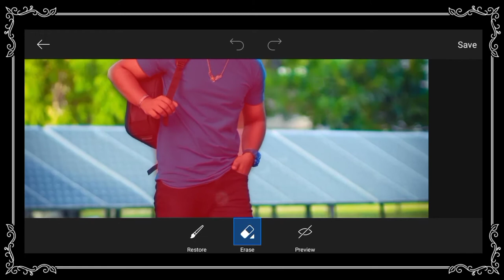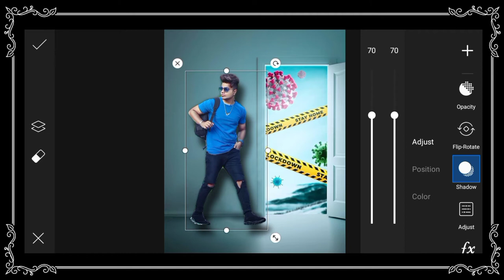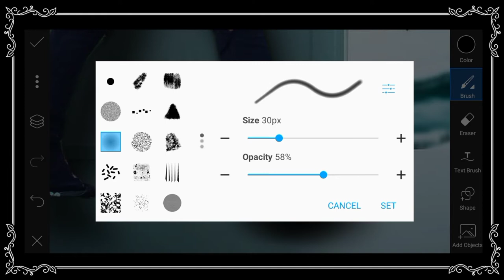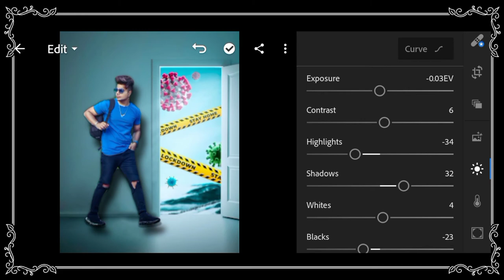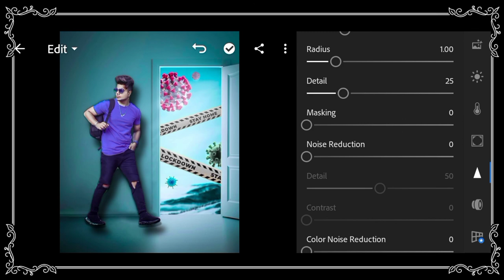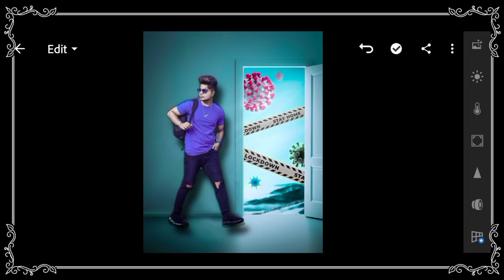How To Edit Corona Photo Editing || Stay Home Stay Safe Photo Editing || Covid 19 || HK EDITZ !!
Background Link ••• 👇🏻

 Is Video Ma Hum Log Sekhanga Ka Picsart Ma Stay Home Stay Safe Corona Photo Editing Kaisa krta han •••

Please Share Comments .. !! ✨

 ✔️ Keywords 🔹🔹🔸🔸

How to Edit Corona Photo Editing
Sky Blue effect Editing in Lightroom
How To edit Black Tone Photo Editing
How To Colour Grading in Lightroom
How To Yellow Tone in Lightroom
Lightroom Colour Grading
Lightroom Background Colour Change Background Edit in Lightroom
How To edit Photo Like Model
How To edit Photo in cc
How To edit Photos in IPhone
How To edit Photo in Kinemaster
How To edit Photo video With Song
How To edit Photo in Mobile
How to edit Photos on Instagram

™________ HK EDITZ _______™